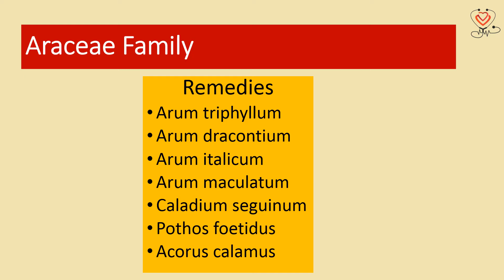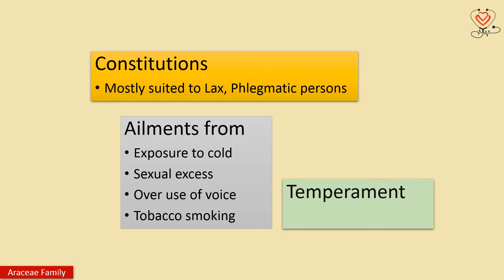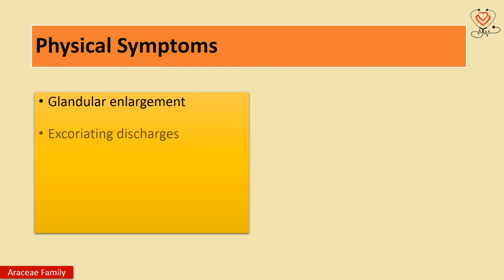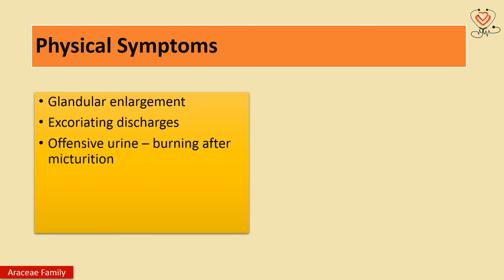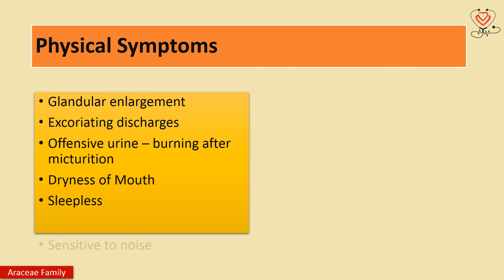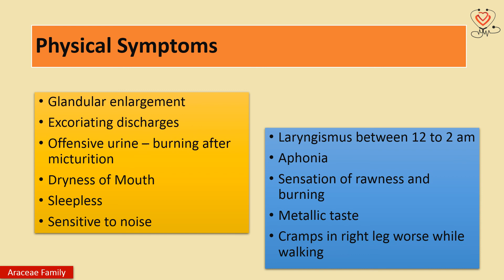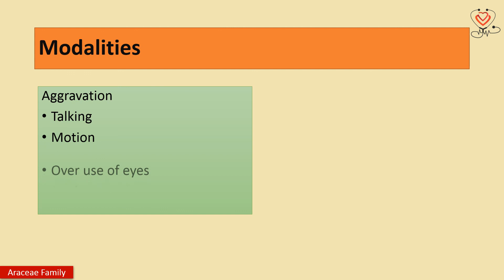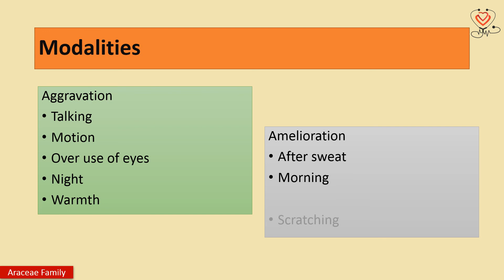Araceae Family|Group study|Materia Medica|Homoeopathy and Health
This video explains the Aracea family